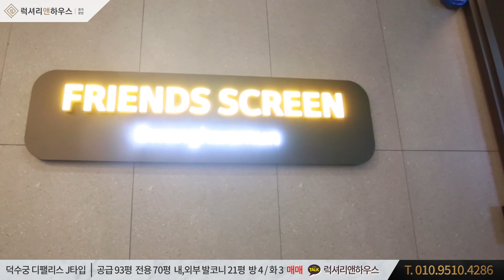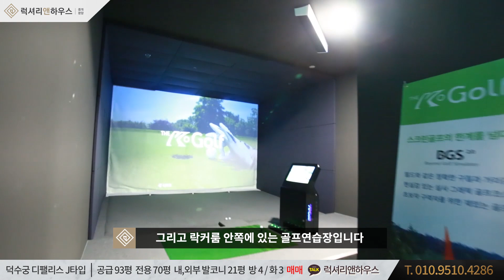덕수궁 디팰리스 펜트하우스 공급 93평 전용 70평 실사용 90평 방 4 화 3 금액 사이트 참조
▶ 해당 물건 금액 확인

▶ 경희궁과 덕수궁, 경북궁을 잇는 왕의 자리이자 최고의 명당인 입지적 가치와 대한민국의 어제와 오늘, 그리고 미래가 시작되는 역사적 중심지로서의 가치와 철악을 담아 탄생한 브랜드로서 시대의 변화에 흔들리지 않고 명예와 자부심을 지켜온 이 시대 진정한 리더만을 위한 특별한 공간으로 완성되었습니다
▶ 한북정맥의 정기가 힘차게 뻗어와 뭉친 터이고 배산임수의 지형에 장풍이 양호한 완복지지를 형성하였으며 갈마음수형의 명당으로 명공거경이 부자로 사는 터에 자리 잡았습니다
▶ 왕의 어진을 모시던 선원전이 단지와 인접해 있어 영구적 궁궐조망이 가능하며 덕수궁, 경희궁, 청계천, 서울타워 등 고즈넉한 전망과 화려한 도심의 야경을 소유한 최고의 자리입니다
▶ Residence G는 전 세계의 여러 고급 호텔과 레지던스를 관리하고 있는 Gaw Capital Partners의 호스피탈리티 부문으로, 최고 수준의 부동산 개발과 관리 및 운영으로 관련 서비스업 분야에서 모두가 부러워하는 명성을 쌓아가고 있습니다
▶ 피트니스 센터, 스파공간, 마시지+테라피룸, GX룸, 실내수영장, 스크린 골프 등 디팰리스 웰니스 센터에서 한 차원 높은 휴식과 품격있는 일상을 공유하면서 사실 수 있습니다

브랜드명 : 럭셔리앤하우스
대표: 김남훈, 등록번호 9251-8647
중개법인 위치 : 서울시 강남구 언주로 174길 23(신사동, 동부저축은행 3층)